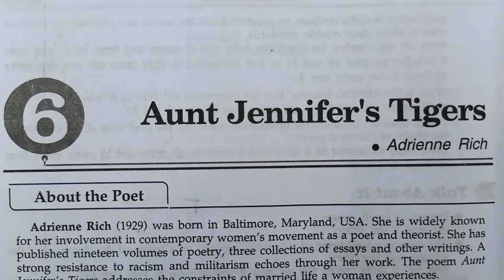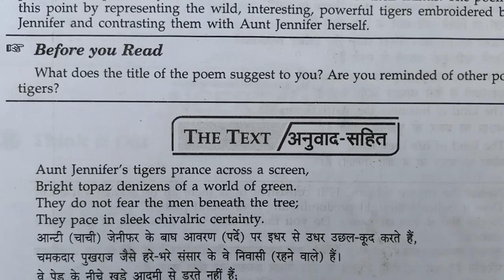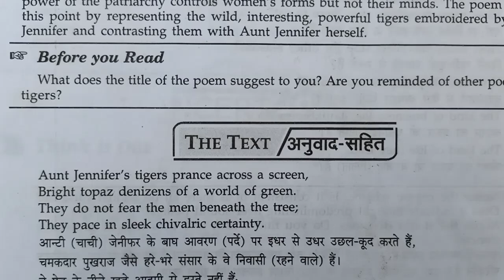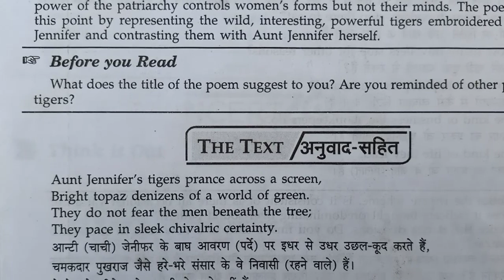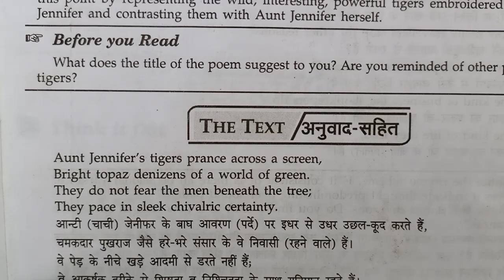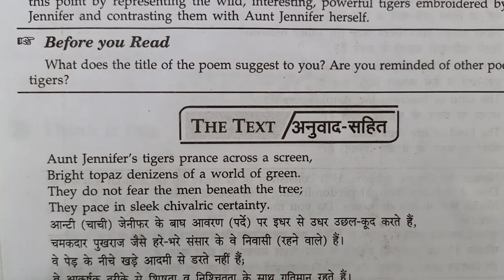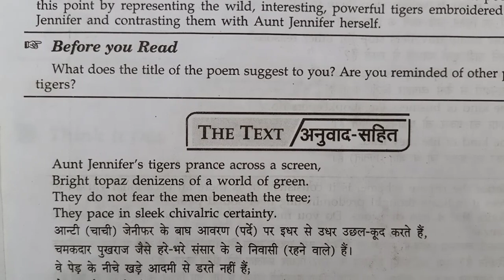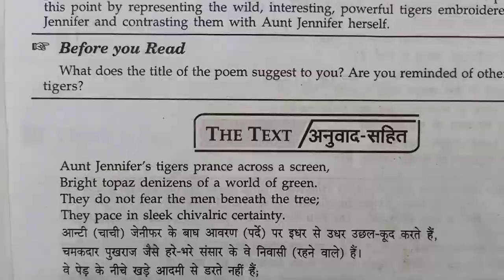"Aunt Jennifer's Tigers"Reference Context and Explanation,UP Board,Class-12,Poem-6, Flamingo(Poetry)